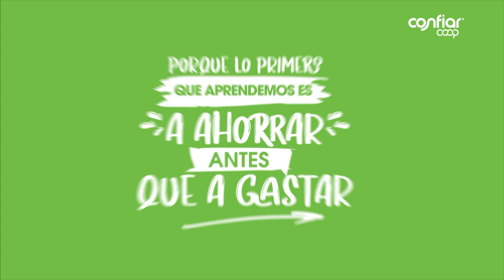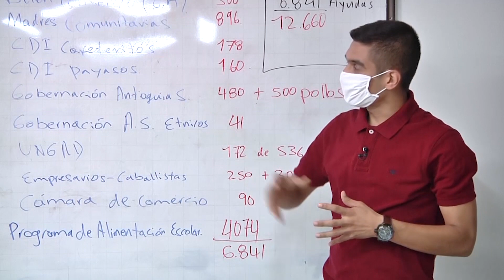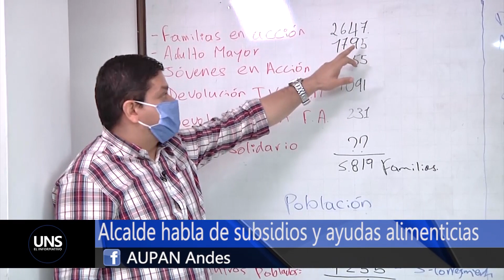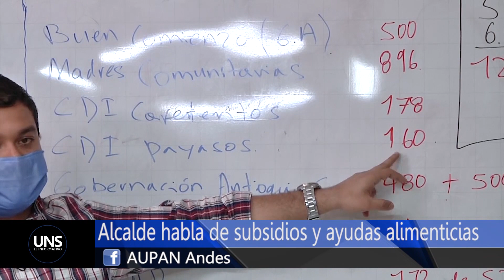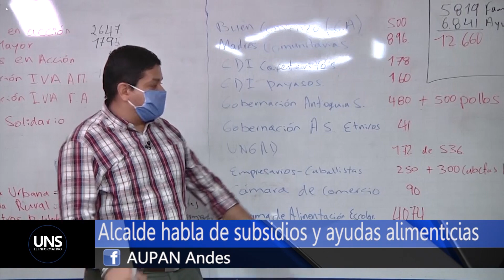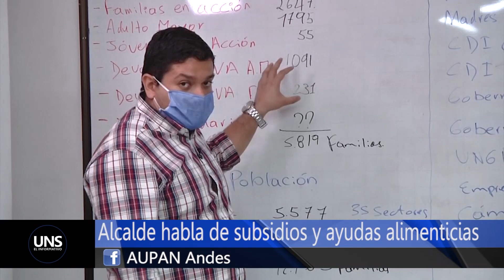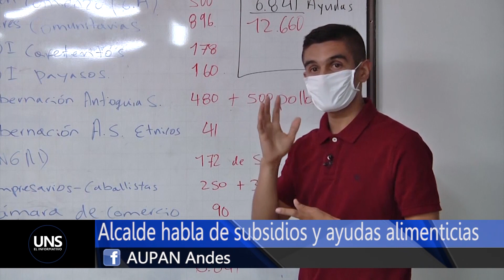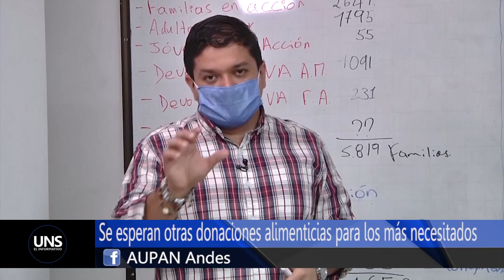UNS EL INFORMATIVO - 25 DE ABRIL DE 2020